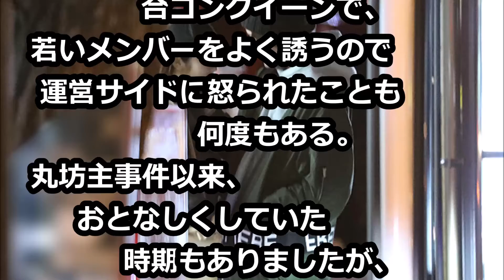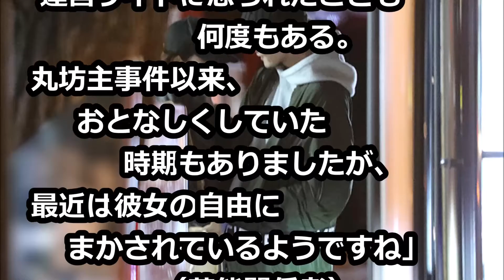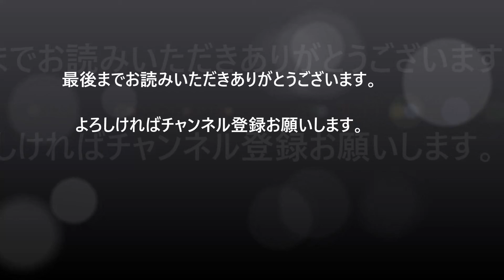“スキャンダルクイーン”峯岸みなみ 共演俳優と深夜のハグ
肌寒い深夜にもかかわらずアツい抱擁を見せる1組のカップル。

「最近、オッパイが大きくなってちゃった」“みちょぱ”モデルとしては嫌！手術希望も

「不仲なら辞めろ」AKS吉成夏子社長と発言!　NGT48　チーム再編発表も前途多難

「私の芸能界の仕事も奪った男」不倫トラブル発覚！元メジャー投手・長谷川滋利

「自己チュー」ぶりは健在！　大御所を差し置いて、1人だけ目立ったエリカ様